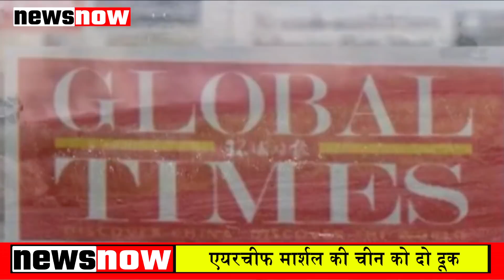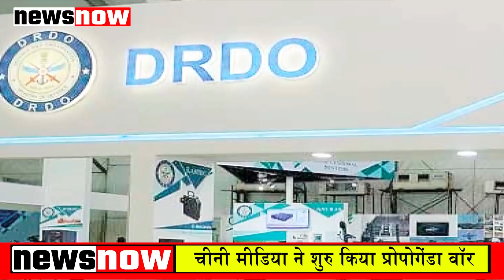चीन ने भारत को दी अटल टनल उड़ाने की धमकी, एयरफोर्स चीन बोले, चीन ही नहीं पाक को कर सकते हैं खाक